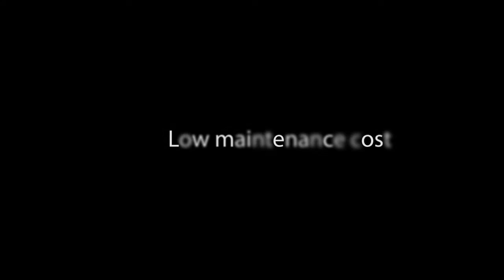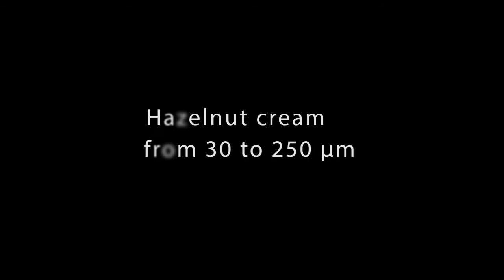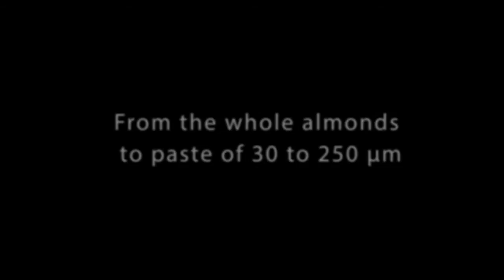NETZSCH MasterCream Confectionery EN